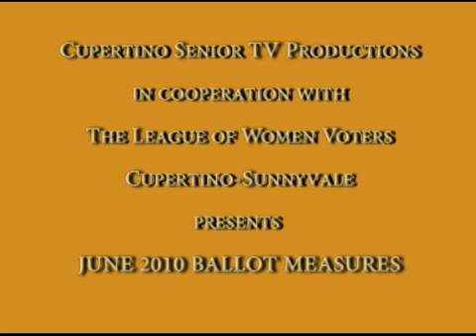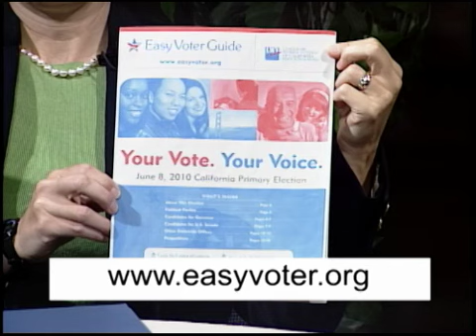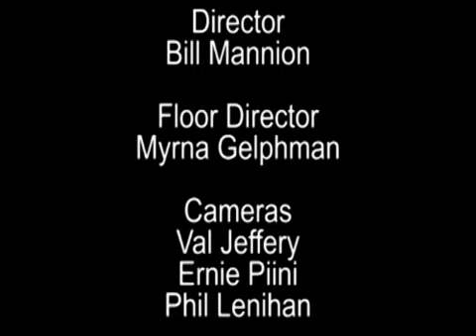The Better Part - June 2010 Ballot Measures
This program provides analysis of the June 2010 Ballot measures by the President and Vice President of the League of Women Voters Cupertino-Sunnyvale.